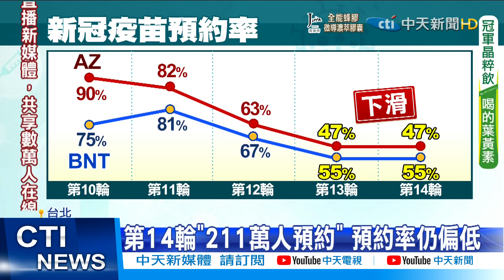【每日必看】14輪開打首日!終於等到第一劑 莫粉HIGH @中天新聞CtiNews 20211113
第14輪疫苗今天開打，死忠莫粉，終於等到莫德納第一劑，有莫粉說是因為身體狀況非等不可，更有人直接承認是品牌迷思，不過根據指揮中心統計，14輪整體預約率只有4到5成，醫師認為，注射疫苗後的副作用，可能是民眾施打意願降低的主因。

歌名: Sunspots
作者: Jeremy Blake
類型: Dance & Electronic
氣氛: Happy Music